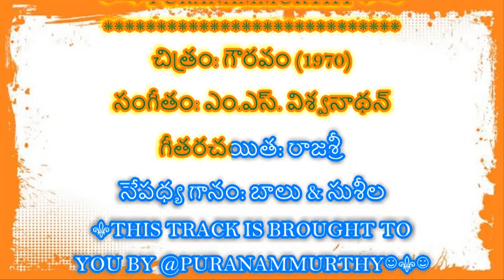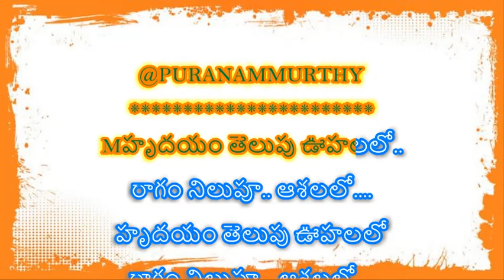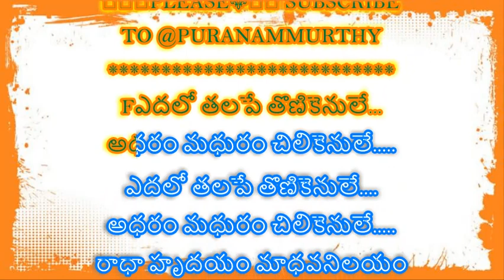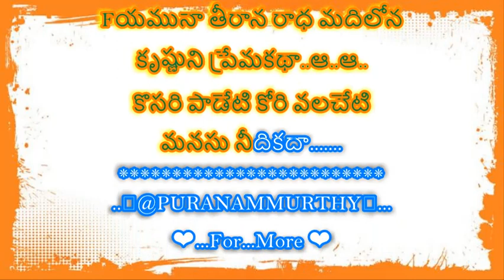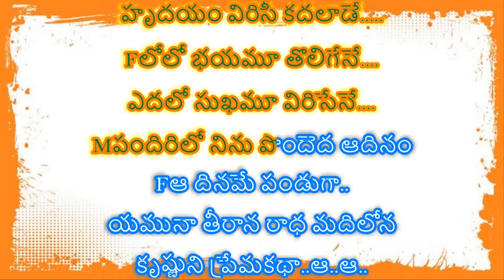YAMUNA THEERANA RADHA MADILONA II @PURANAMMURTHY II KARAOKE WITH TELUGU LYRICS II GOURAVAM (1970)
KARAOKE WITH TELUGU LYRICS
2. I, PURANAM MURTHY,  DO NOT OWN OR CLAIM TO OWN COPYRIGHT ON ANYTHING ASSOCIATED WITH THIS SONG / VIDEO WHICH IS VESTED WITH ORIGINAL PRODUCERS.
3. Every bit of revenue if it generates, please claim it on my behalf, as non-profit video collabs and lyrical video karaoke tracks created by me do not intend to earn benefit out of it.

SOME YOUTUBE Channel Links URL'S:
LICENSES : SAREGAMA MUSIC LTD.
✔️AdityaMusic:-

✔️Volga video:-

✔️Mongomusic:-

✔️ Laharimusic:-

✔️T-SeriesTelugu:-

✔️ Bhavani music:-

✔️SonymusicsouthVEVO:-

✔️ Timesmusicsouth:-

✔️Zeemusicsouth:-

✔️T-SERIES:-

✔️Thinkmusicindia:-

✔️YRF:-

✔️Shalimarcinema:-

✔️AnnapurnaStudios:-

LYRICS:

☺*❤PURANAMMURTHY❤*☺
చిత్రం: గౌరవం (1970)
సంగీతం: ఎం.ఎస్. విశ్వనాథన్
గీతరచయిత: రాజశ్రీ
నేపధ్య గానం: బాలు & సుశీల
⚜THIS TRACK IS BROUGHT TO
YOU BY @PURANAMMURTHY☺⚜☺
PART 1 - FEMALE
PART 2 - MALE

Fయమునా తీరాన రాధ మదిలోన
కృష్ణుని ప్రేమకథా..ఆ..ఆ..
కొసరి పాడేటి కోరి వలచేటి
మనసు నీదికదా.

కృష్ణుని ప్రేమకథా..ఆ..ఆ..
మనసు నీదికదా.

💐🙏💐🙏PLEASE♻🙏 ✅CLICK♻✅
😊 👍"THUMBS UP"👍
❤IF YOU LIKE ❤ THIS TRACK & FOLLOW

Mహృదయం తెలుపు ఊహలలో..
రాగం నిలుపూ.. ఆశలలో.
హృదయం తెలుపు ఊహలలో
రాగం నిలుపూ... ఆశలలో.
తేనెల తే..టల తీయని భావనా...
ఊరెను నా మనసులో .
యమునా తీరాన రాధ మదిలోన
F(ఆ ...ఆ..ఆ..ఆ..ఆ..ఆ..)
కృష్ణుని ప్రేమకథా..ఆ..ఆ..(Fఆ..ఆ..ఆ..)
కొసరి పాడేటి కోరి వలచేటి(Fఆ..ఆ..ఆ..)
మనసు నాదికదా.

♻MORE MELODIES ONLY IN TELUGU LYRICS♻

Fఎదలో తలపే తొణికెనులే...
అధరం మధురం చిలికెనులే.
ఎదలో తలపే తొణికెనులే.
అధరం మధురం చిలికెనులే.
రాధా హృదయం మాధవనిలయం
మాయనిదీ చరితమే.

కృష్ణుని ప్రేమకథా..ఆ..ఆ..
మనసు నీదికదా.

❤...For...More ❤
💙Sweet & Melody💙
💚. Songs. 💚

Mమనసే నేడూ వెనుకాడే.
హృదయం విరిసీ కదలాడే.

Fలోలో భయమూ తొలిగేనే.
ఎదలో సుఖమూ విరిసేనే.

Mపందిరిలో నిను పొందెద ఆదినం

Fఆ దినమే పండుగా..
కృష్ణుని ప్రేమకథా..ఆ..ఆ..

Mకొసరి పాడేటి కోరి వలచేటి
మనసు నాదికదా.

BOTHలా...ల.లా.ల.ల ల లా
లా...ల.లా.ల.ల ల లా

♻PLEASE ✅CLICK♻✅
😊 👍"THUMBS UP"👍